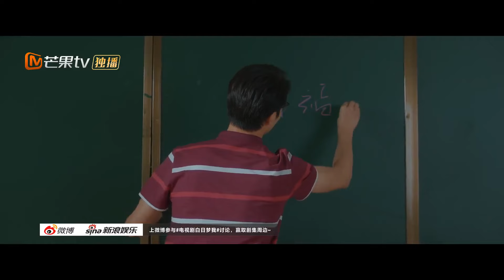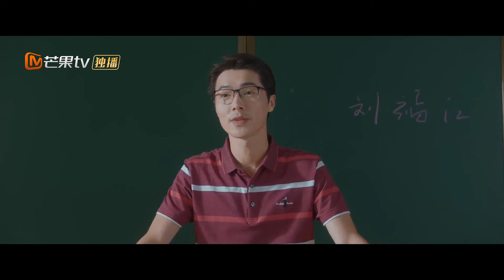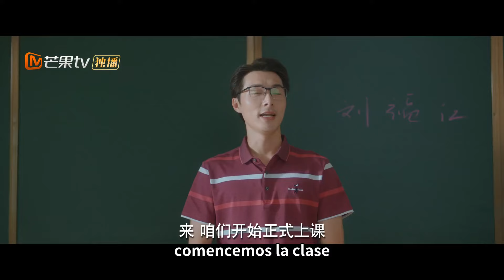Lin Yujing y Shen Juan se convirtieron en compañeros de mesa | Tú Eres Esperanza | MangoTV Spanish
🌟Sinopsis🌟
Actores: Zhou Yiran, Zhuang Dafei

¡Lin Yujing(Zhuang Dafei) y Shen Juan(Zhou Yiran) crecieron juntos en el amor! ¡Ven y escucha su historia de amor en el campus!